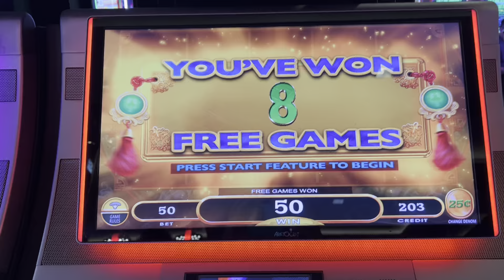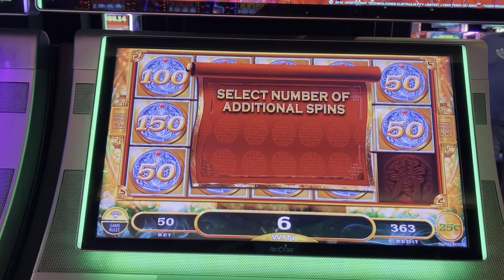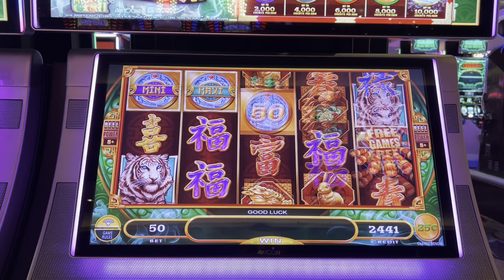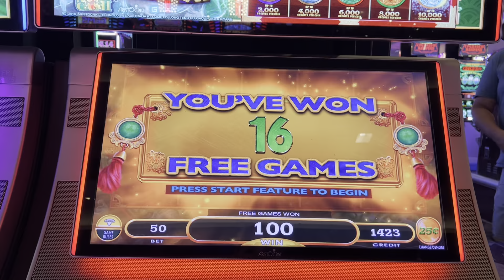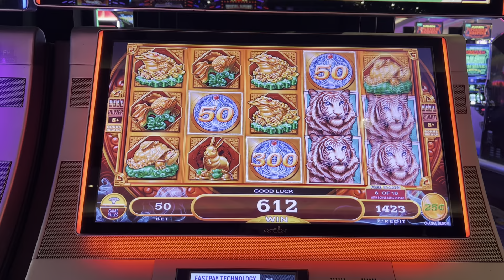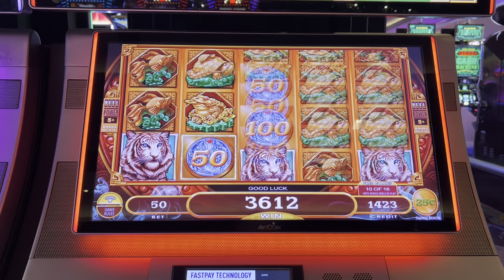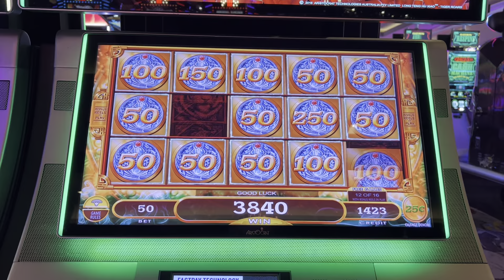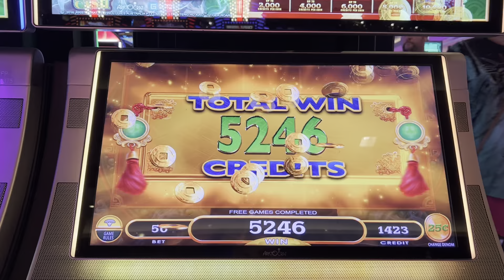HIGH LIMIT TIGER MIGHTY CASH- JACKPOT- 4 TRIGGER BONUS!!